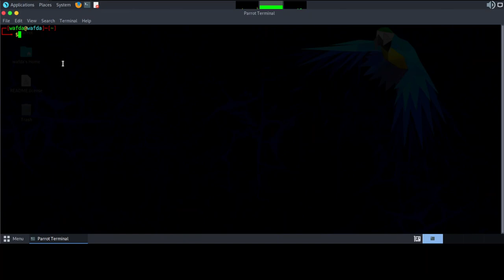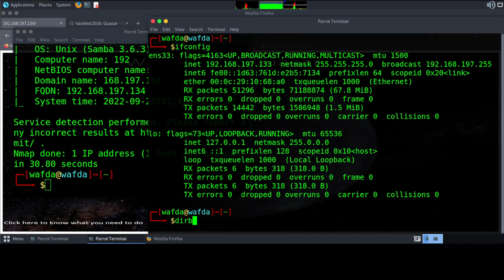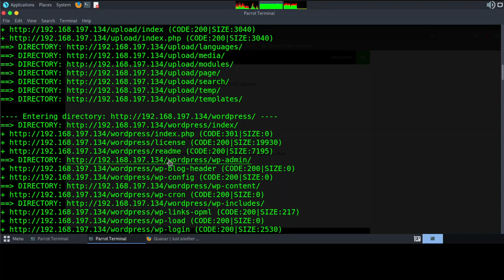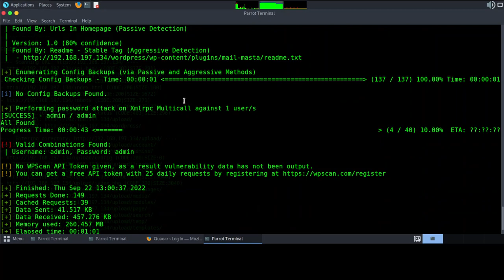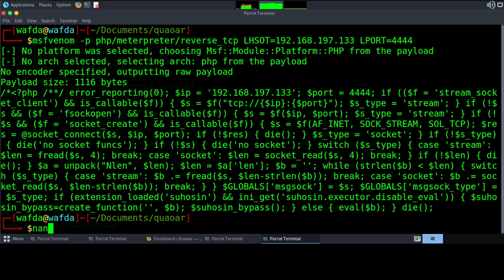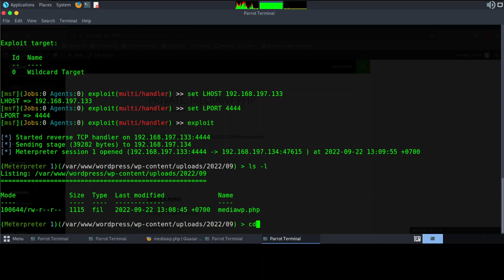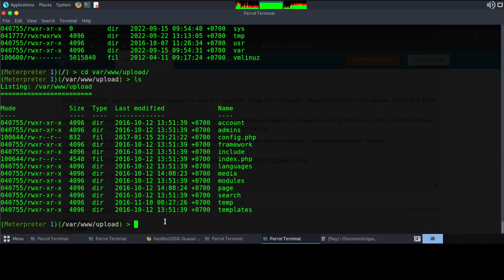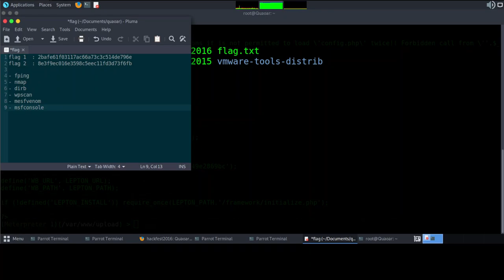Vulnhub | Quaoar CTF Walkthrough Step by step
Bismillah, hello friends, this time I will share a short tutorial on Vulnhub | Quaoar CTF Walkthrough  Step by step, hopefully it will be useful.